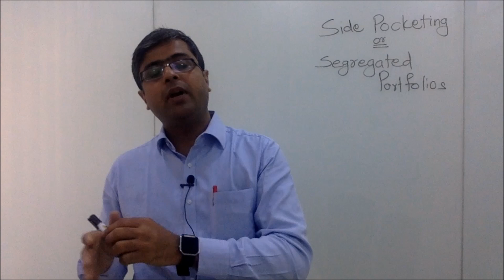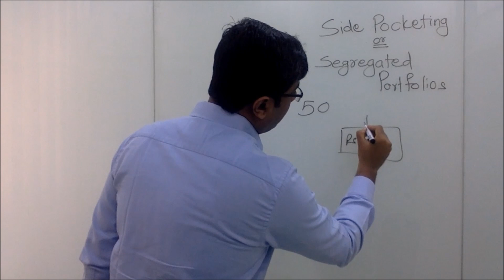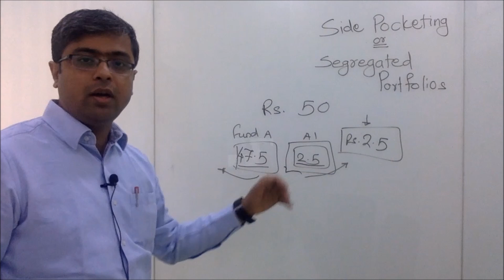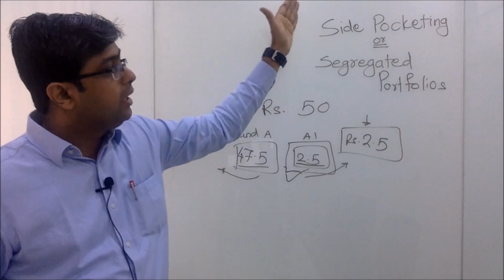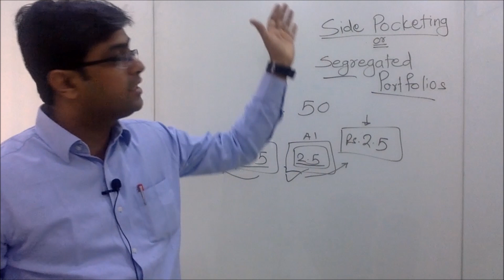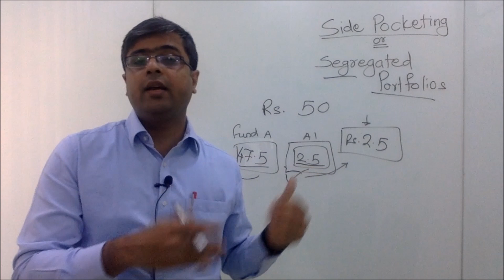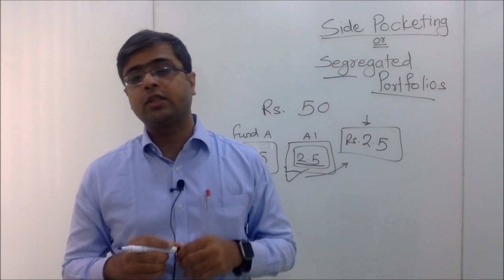What is side pocketing? | What are segregated portfolios? | Mutual Funds Explained in Hindi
A side pocket is a type of account utilized in hedge funds to differentiate illiquid assets from more liquid investments. Once an investment enters a side pocket account, only the present participants in the hedge fund are entitled to a share of it. Future investors will not receive a share of the proceeds if the asset's returns get realized.